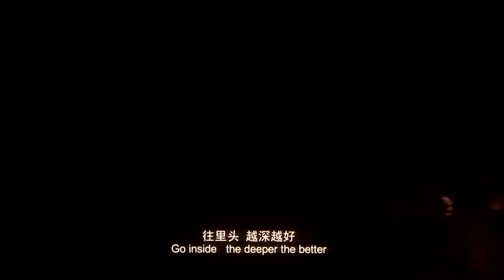淘金客不顧阻攔執意進山尋寶，看著這個現像出現，大家突然興奮直呼寶藏就在不遠處！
😎精選戰爭題材電影推薦，你絕對不能錯過的精彩~
     五龍陪您度過快樂每一天！